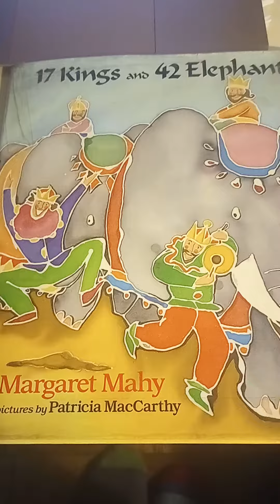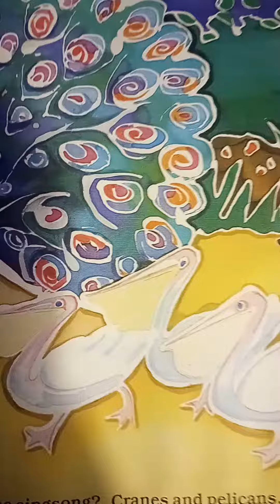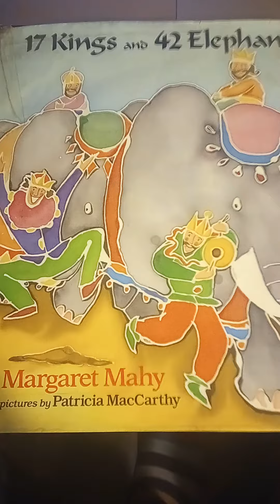Encouraging young reader's is taken from 17 Kings and 42 Elephants